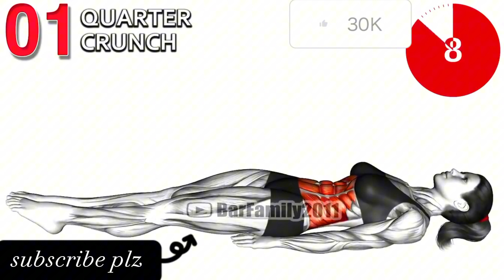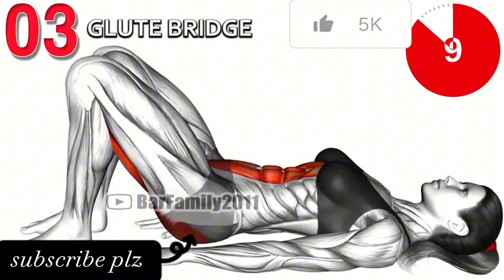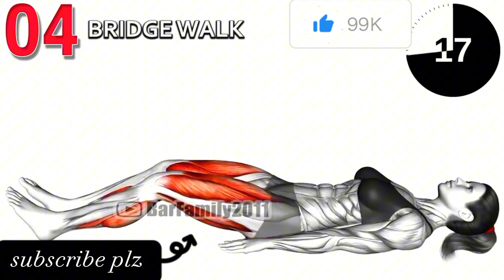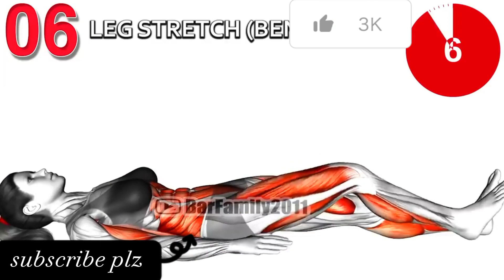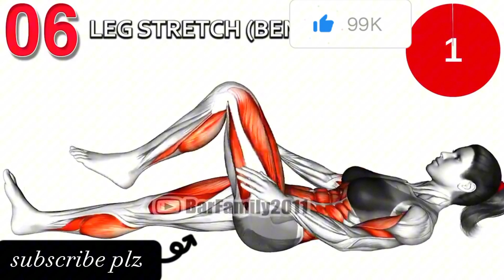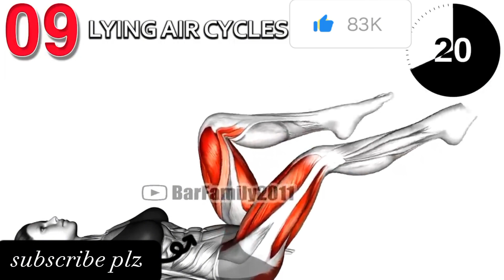workout plz akaid Gymar